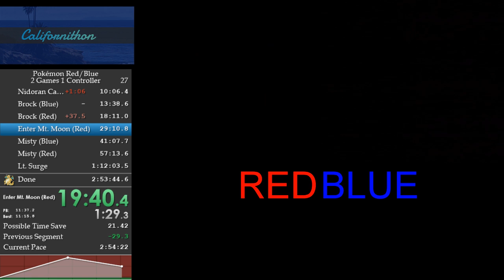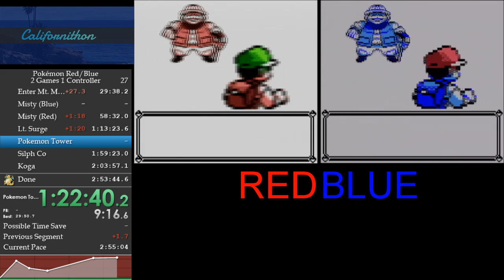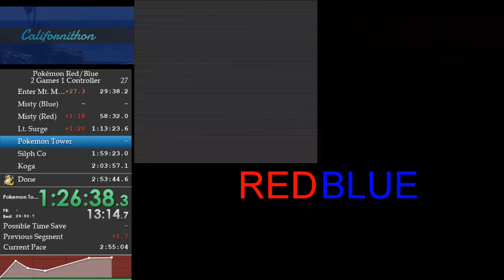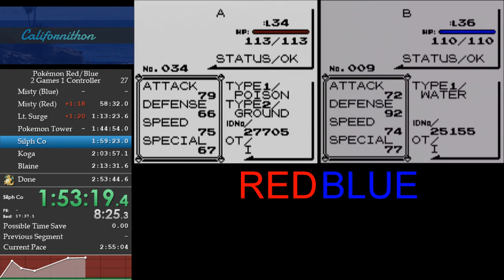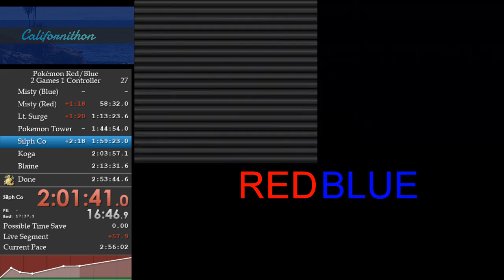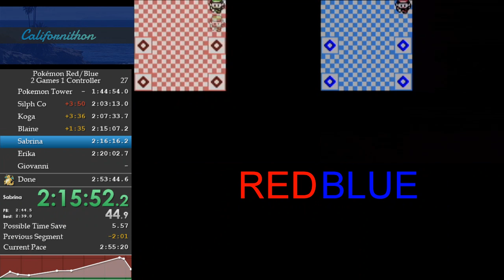Pokemon Red/Blue Speedrun - 2 Games 1 Controller - 2:52:09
Really bad attack Squirtle, not hitting a lot of the ranges early on. Forgot to heal once on Surge. Time made up mostly from Agetha/Lance.